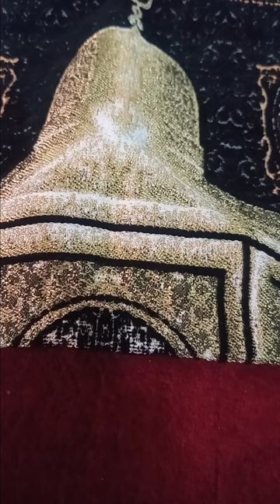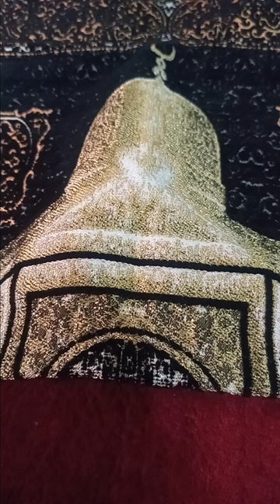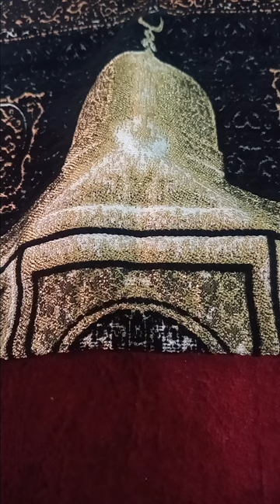2024-05-31 Khutbah Jum'at - Guru Abdul Hamid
INFORMASI KAPUAS - Masjid Nurul Iman, Jalan Kapten Pierre Tendean Gg. VIII, Kuala Kapuas, Kalimantan Tengah.